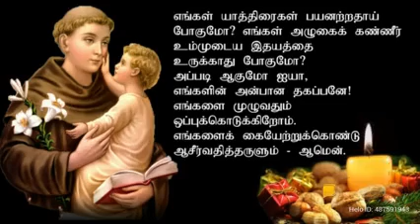புனித அந்தோனியார் மன்றாட்டு